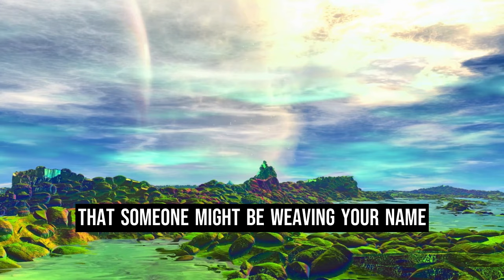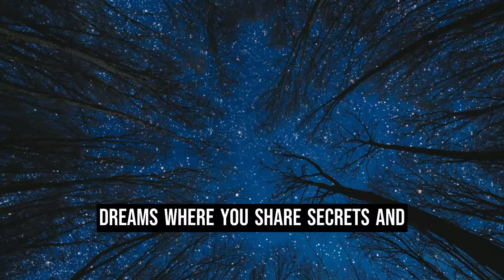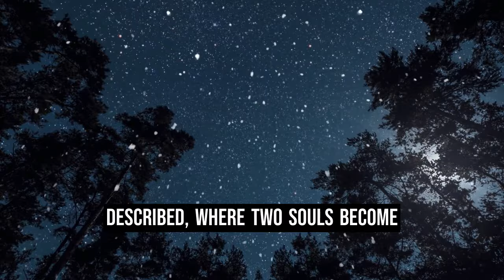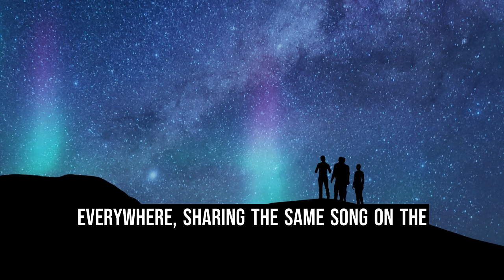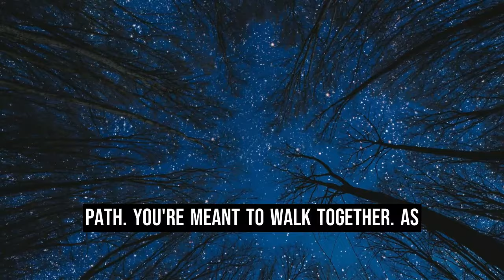9 Secret Signs Someone's Manifesting YOU | Dolores Cannon & Edgar Cayce Inspired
✨Ever felt an inexplicable connection with someone? Goosebumps across the room? Dreams? These aren't quirks – they might be cosmic love notes, signs someone's actively weaving you into their reality! Explore 9 eerie signs, inspired by Dolores Cannon and Edgar Cayce, that reveal someone's desire for you. Unravel the mysteries of soulmates, past lives, and energetic connections. Prepare to have your mind blown and your heart awakened in this cosmic love story written in the stars.

9 Secret Signs Someone's Manifesting YOU | Dolores Cannon & Edgar Cayce Inspired